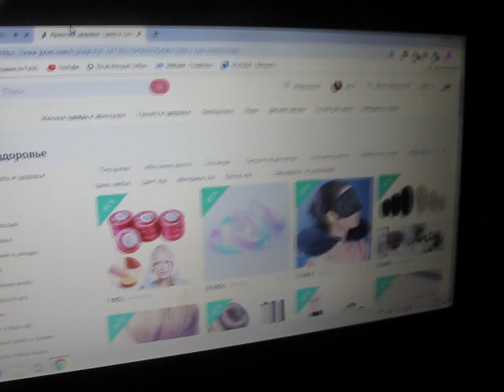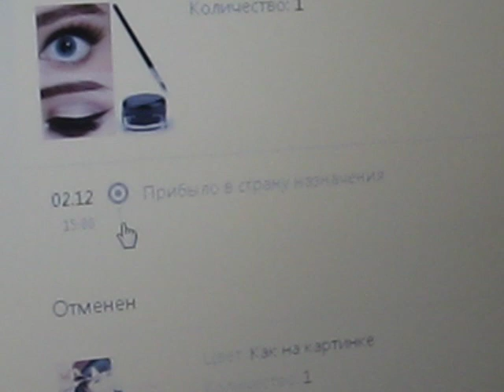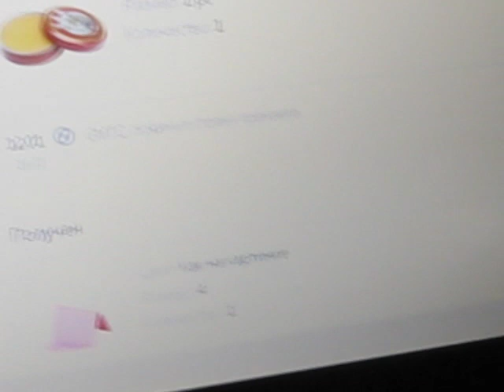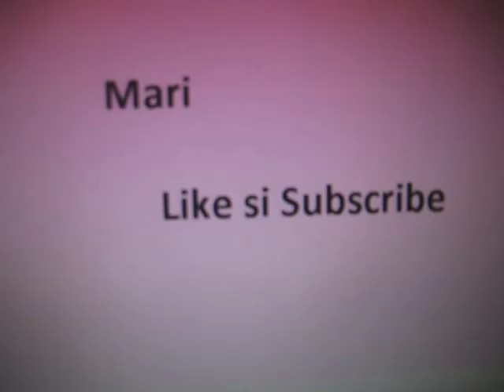joom joom joom